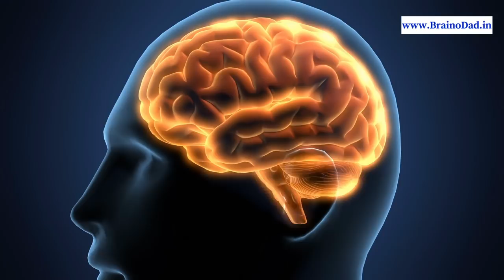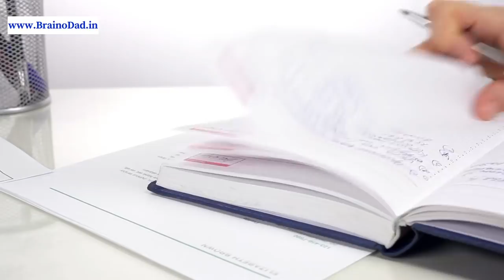How To Improve Your I.Q Level in 30 Days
In our society intelligence is highly appreciated. If you have a high I.Q. you have a better chance of being successful in your life.

An Intelligent Quotient is a number. This number is the score (result) of a standard test to measure your intelligence.
Your IQ can change over time.
This video is about how to improve your IQ level practically.

This video has been uploaded by Aravind Pasupathy, a mind performance coach and Guinness world record holder on memorizing 270 numbers in one minute time.